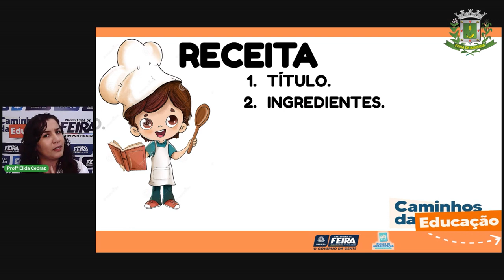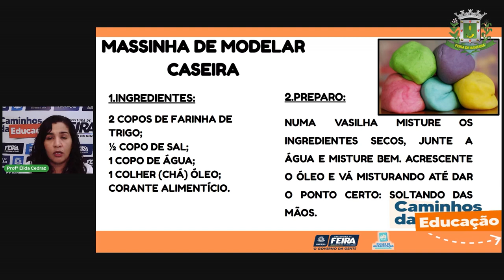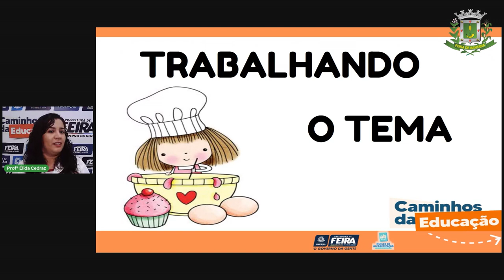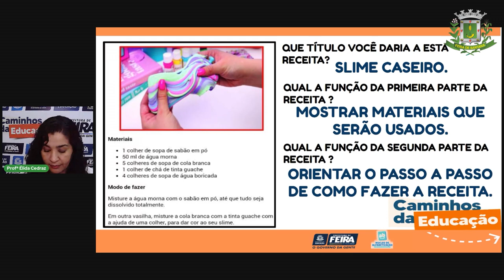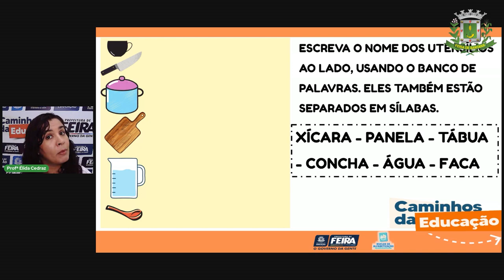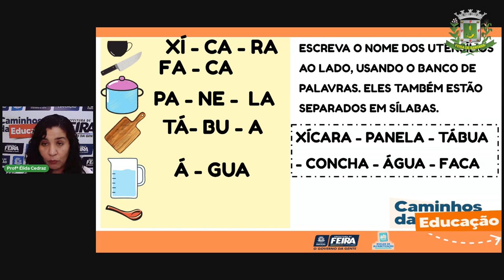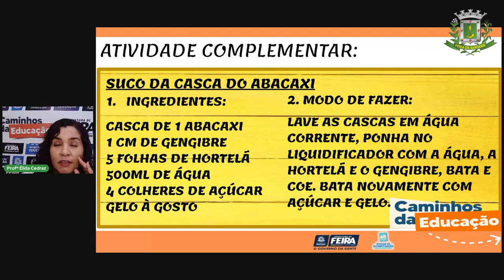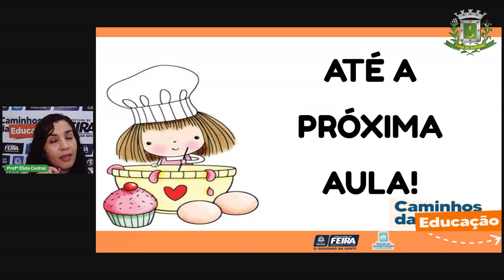Aula 46 2ºANO Profª Élida Linguagens Leitura e interpretação de uma receita